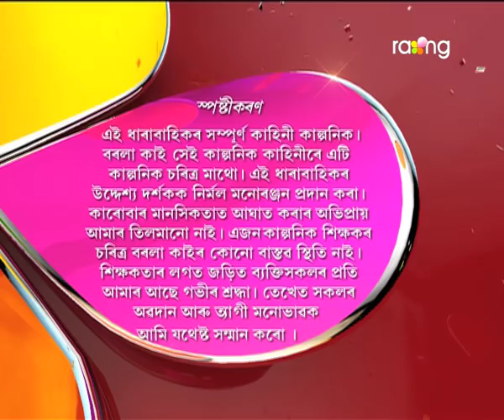Borola Kai - বৰলা কাই | 10th Nov 2017 | Full Episode | No 797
বুধেশ্বৰক বাৰু কোন গোপন শক্ৰৱে বাৰে বাৰে ৰাস্তাত ধৰি দম দি আছে?